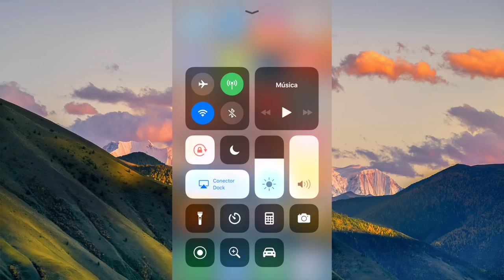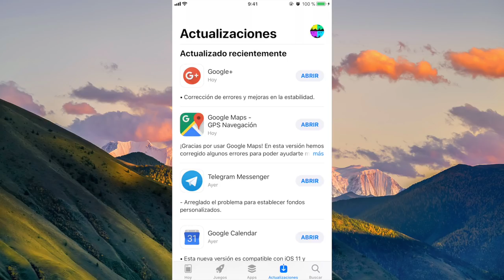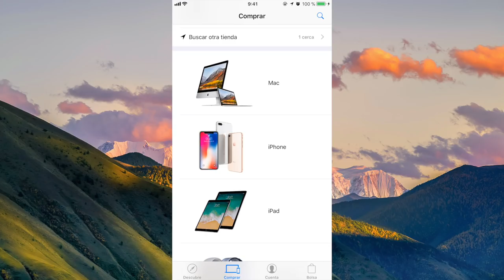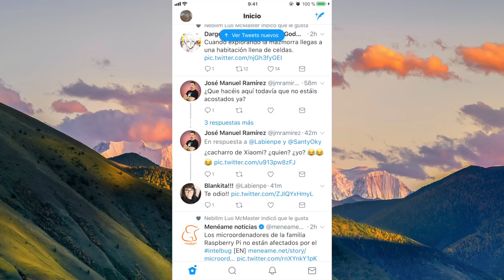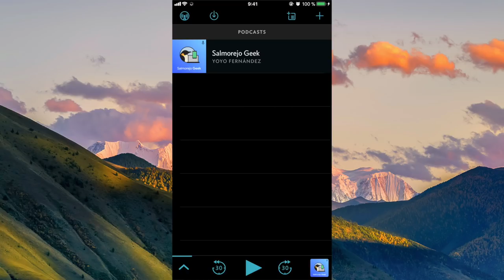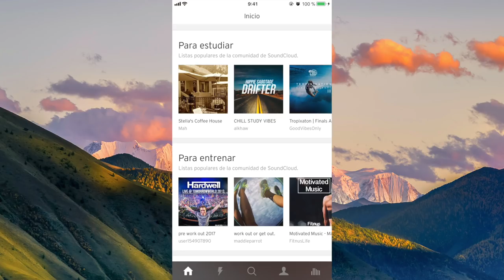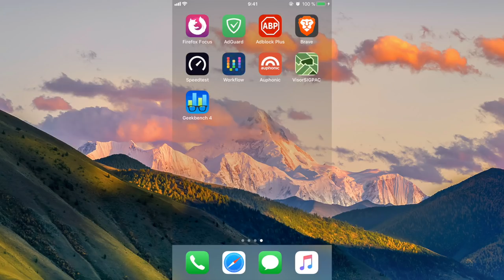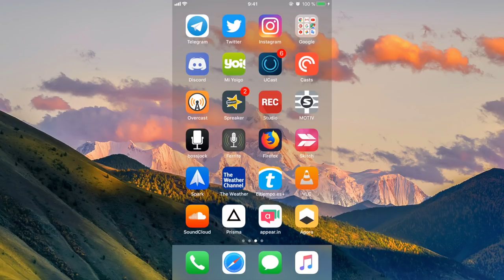Que tengo en mi iPhone (Enero 2018)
Mostrando las aplicaciones que suelo usar en mi iPhone.